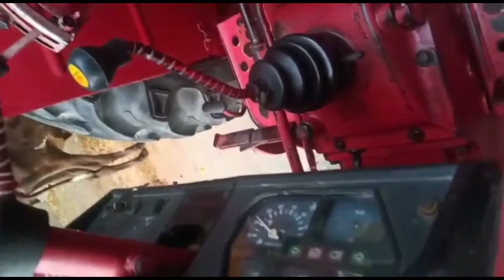Mahindra 265 Di